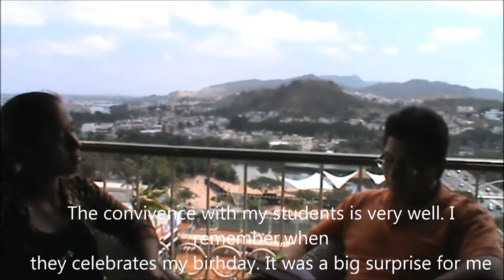interview at ing migel angulo master in math from lima-peru